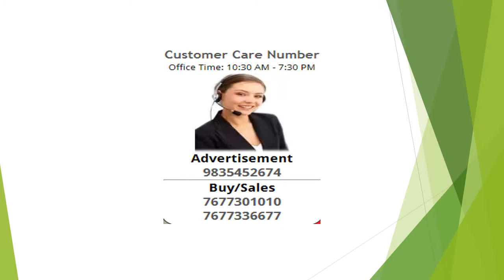1044 Sqft Commercial Shop Available In Bhawani Complex Saguna More, Patna 9523099340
The Property is in Bhawani Complex Facing the main road with 1044 sqft shop size. The units boasts of Major Amenities like Shopping Complex, 24*7 Backup & Water supply,jogging Area, Children Play Zone.Located 50 mtr from the Main Road and Walkable distance from Main Market, The housing unit is close to educational institutes and shopping complex.
Payment schedule

*At the time of booking and registration 25%
*on completion of Groung Floor 10%
*on Completion of 1st floor .10%
*At the time of 2nd floor roof slab casting 10%
*At the time of 3rd floor roof slab casting 10%
*At the time of 4th floor roof slab casting 10%
*At the time of brick work 1st floor 10%
*At the time of plaster and floor 10%
*Before one month from the date of possession..5%

*Other Charges - 250000